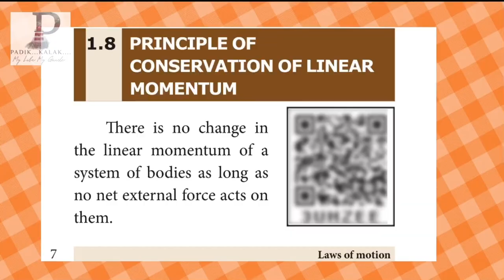Tenth science/Laws of Motion/Bookback solutions/Tamil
Hai students this videos gives the solution for your Bookback problems.